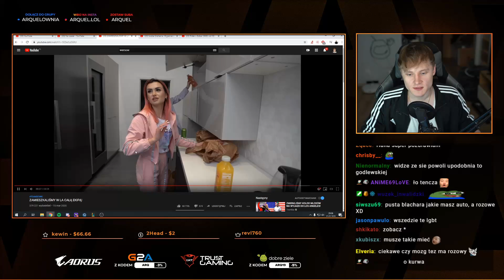ARQUEL - CLASH Z OVERPOWEM, WYSKIEM, BUBNIKIEM I ZGRYWEM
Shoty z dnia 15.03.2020